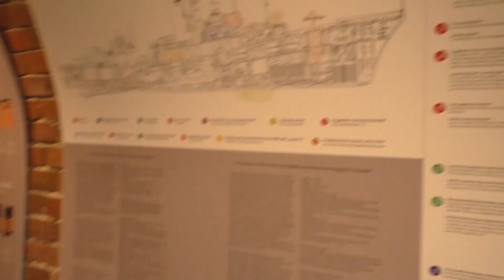От моря до моря. По окраинам рухнувшей империи. Клайпеда. Форт Копгалис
Съемочная группа канала ZweZet videos продолжает публикацию роликов из видеоцикла "По окраинам рухнувшей империи" . В этом видео зритель посетит Морской музей Литвы в помещениях форта Копгалис и увидит старинную рыбацкую деревню на Куршской косе.